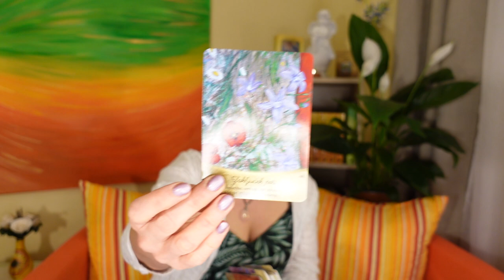Moč zelišč - zlata rozga, rman, lakota, kopriva - Minka Gantar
Bog je že vedel, kako »zapakirati« sončni hormon vitamin D3 in kako »zapakirati« silicij in ključna hranila, da po njih lahko posegamo celo leto

»Voda, ki jo daje človeku stvarnik, in rastline, izbrane iz rastlinskega kraljestva, so bistveni elementi, potrebni za zdravljenje bolezni in zdravje telesa.«
Župnik Sebastian Kneipp, 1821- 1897)

Stvarnik nam je dal zelišča, kot so tavžentroža, arnika, zlata rozga in mnoge druge, ki nam tudi takrat, ko je mrzlo, prinašajo v naše telo, ne samo sončno energijo, ki se prenaša v vsako celico s pomočjo sončnega hormona vitamina D3, pač pa tudi silicij in ostale minerale. Dal pa nam je tudi dve žitarici, ki rasteta na naših tleh že stoletja – ajda in lan. Tako dobimo tudi v mrzlih dneh vitamine, minerale, beljakovine in omego 3.

Čudovita je moč nekaterih rastlin glede našega zdravja. Majhen košček te ali one zeli zadostuje, da se nam pretrga nit življenja; po drugi strani pa je zopet prav malo te ali one korenine, štiblice, perja, zadosti, da se dvignemo polagoma iz dolgočasne bolniške postelje in se zopet okrepimo.
Tako piše v knjigi iz leta 1887 Zbirka domačih zdravil, kakor jih rabi slovenski narod.